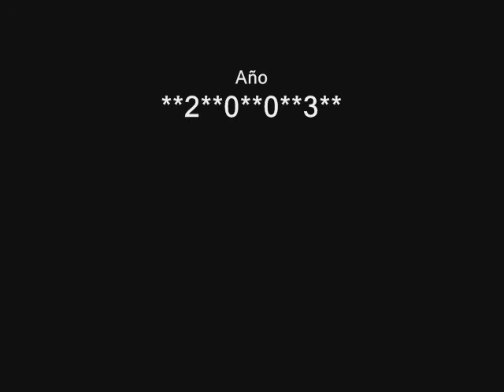zero vs general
mUY  buena pelea